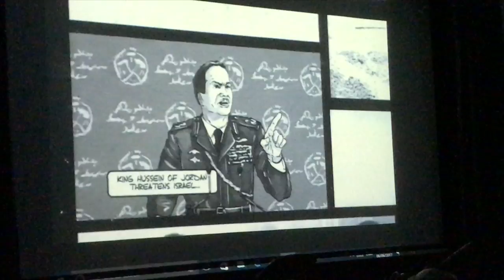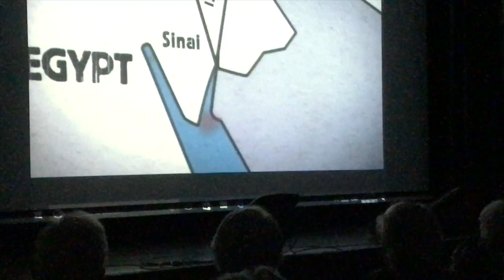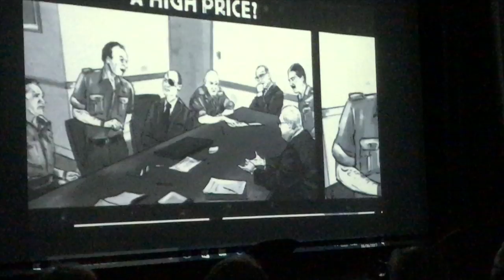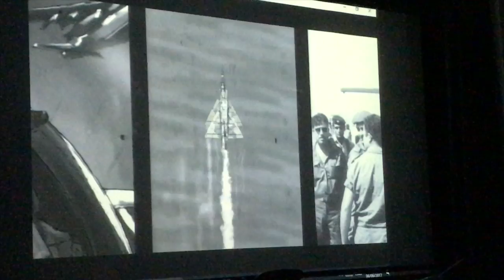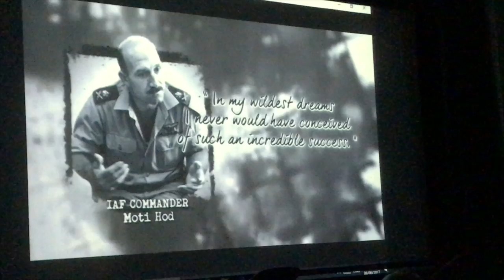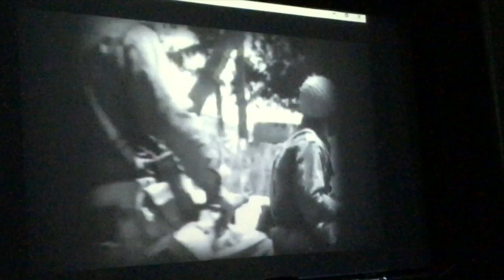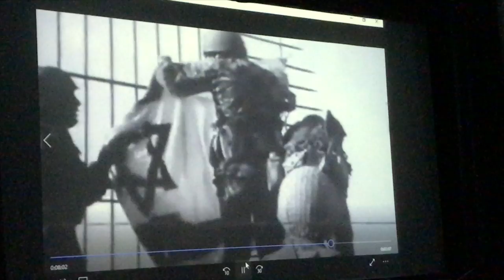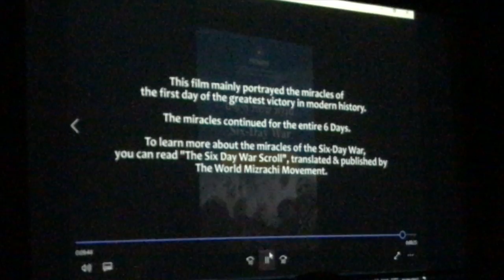Mensch Nemzetközi Alapítvány Dijatado Gala 2017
Made by: StarvideoTV 4K Rónapitzi